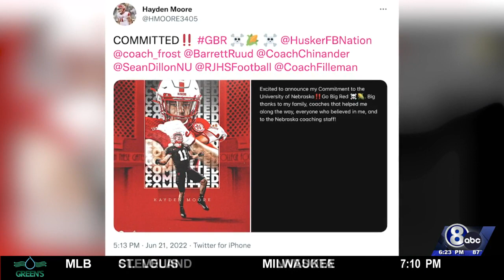Three-star Colorado linebacker Hayden Moore commits to Nebraska